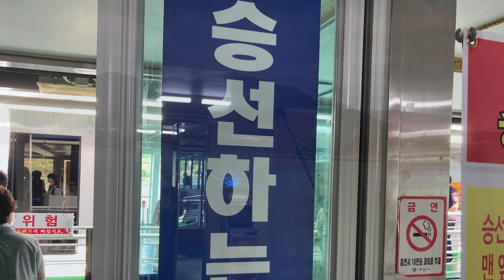[Common Travel episode 34] Chungjuho Lake